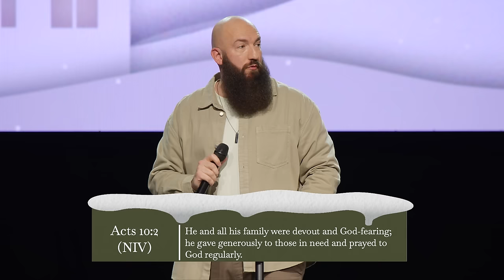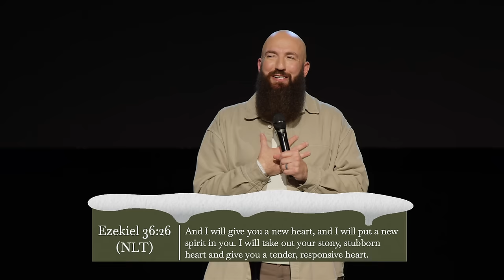He's Over It | Pastor Daniel Groves | Hope City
Sometimes we hold on to things so tightly that God cannot use what is in our hands. God is the one who needs to be over it all.

*Chapters:*
00:00 Welcome HCrew
02:47 Anchor Verse Romans chapter 15 verse 13
05:45 Jesus Over Your
05:58 Jesus Over Your Family
06:26 Acts chapter 10 verse 2
07:05 Joshua chapter 24 verse 15
07:32 Practical Ways To Bring The Lord In
12:47 Jesus Over Your Time
13:08 Psalms chapter 90 verse 12
13:27 Ecclesiastes chapter 3 verse 11
14:07 You Have To Be Stronger Than Your Strongest Excuse
17:02 Things I Must Experience
18:47 The First 20 Challenge
22:45 Jesus Over Your Resources
23:38 James chapter 1 verse 17
23:48 Deuteronomy chapter 8 verse 18
24:12 2 Corinthians chapter 9 verse 10
24:39 Stewardship
27:31 Matthew chapter 6 verse 21
27:42 Look At Your Spending Pattern & You'll See What Your Hearts Connected To
30:05 2 Corinthians chapter 9 verse 11
30:34 Jesus Over Your Worries
30:45 1 Peter chapter 5 verse 7
31:02 Worry Never Robs Tomorrow Of Its Sorrow, It Only Robs Today Of Its Joy.
31:17 2 Thessalonians chapter 3 verse 16
31:51 If You Battle With Worry
33:32 Winston Churchill
32:59 Romans chapter 12 verse 2
34:22 Jesus Over Your Plans
34:45 Proverbs chapter 16 Verse 5
34:56 Proverbs chapter 16 Verse 9
36:08 Proverbs chapter 3 verses 5 through 7
37:11 His plans Are Better Than Yours
37:36 Jesus Over Your Failures
38:15 Psalms chapter 103 verses 11 through 13
38:53 Hebrews chapter 4 verse 16
39:24 Confidence As A Kings Kid
39:34 Lamentations chapter 3 verse 22
40:06 Great Is Your Faithfulness
42:39 Jesus Over Your Heart
42:57 Ezekiel chapter 36 verse 26
43:32 An Invitation To Know Jesus